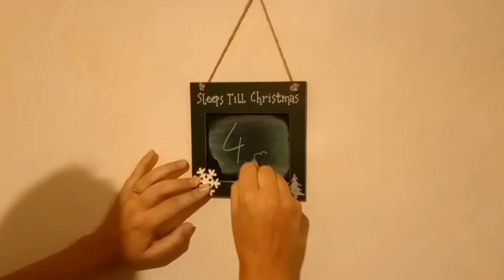Advent Day 21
Micah 5:2 Beginnings
When do you start getting ready for Christmas?